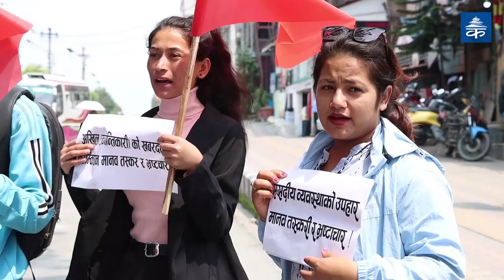नक्कली भुटानी शरणार्थी प्रकरणमा सरकार गम्भीर नभएको भन्दै विरोध